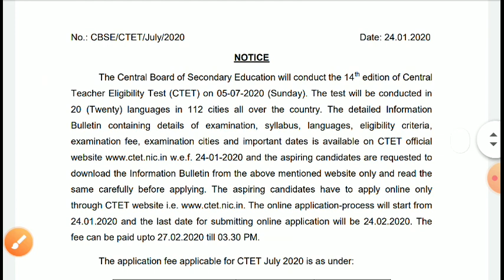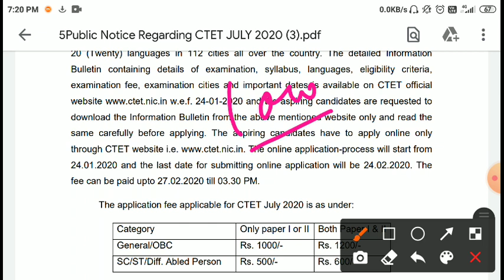CTET notification july 2021/CTET latest news 2021/CTET online form/ctet registration /ctet next exam